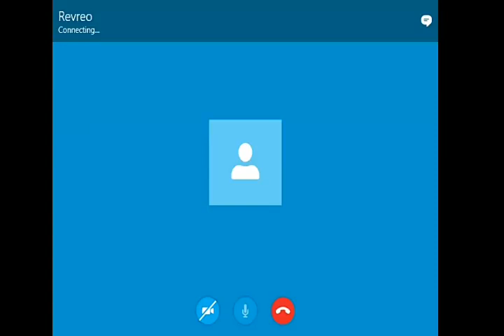Staring hamster calls someone on Skype